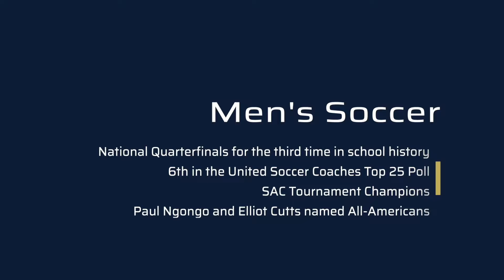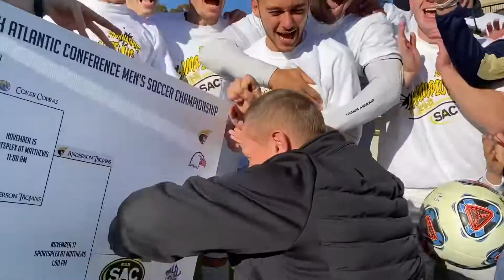2019 Men's Soccer Highlights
Men's soccer advanced to the national quarterfinals for the third time in program history and won the SAC Tournament!